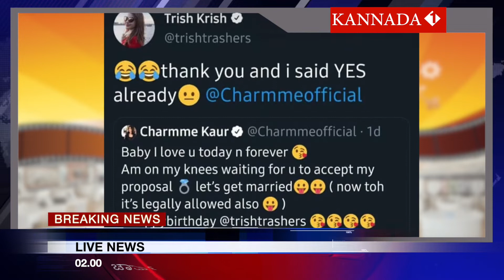ಚಾರ್ಮಿ ಪ್ರಪೋಸಲ್ ಗೆ ಒಪ್ಪಿದ ತ್ರಿಷಾ: ಟ್ವೀಟರ್ ನಲ್ಲಿ ಹೇಳಿದ್ದೇನು?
ಜನಪ್ರಿಯ ತಾರೆಯರಾದ ತ್ರಿಷಾ ಕೃಷ್ಣನ್ ಮತ್ತು ಚಾರ್ಮಿ ಕೌರ್ ಟ್ವೀಟ್ ಹೊಸ ವಿವಾದಕ್ಕೀಡು ಮಾಡಿದೆ. ತಮಿಳು, ತೆಲುಗು ಮತ್ತು ಕನ್ನಡ ಸಿನಿಮಾಗಳಲ್ಲಿ ನಟಿಸಿರುವ ಹೆಸರಾಂತ ನಟಿಯರಿಬ್ಬರು ಮಾಡಿರುವ ಟ್ವೀಟ್ ಅಭಿಮಾನಿಗಳನ್ನು ದಂಗಾಗುವಂತೆ ಮಾಡಿದೆ. ಚಾರ್ಮಿ ಕೌರ್ , ತ್ರಿಷಾ ಕೃಷ್ಣನ್ ಜತೆಗೆ ತಬ್ಬಿಕೊಂಡು ಮುತ್ತಿಕ್ಕುತ್ತಿರುವ ಫೋಟೋ ಪ್ರಕಟಿಸಿ ‘ಐ ಲವ್ ಯೂ ಬೇಬಿ. ನನ್ನ ಪ್ರಪೋಸಲ್ ಗೆ ನಿನ್ನ ಒಪ್ಪಿಗೆಗಾಗಿ ಮಂಡಿಯೂರಿ ಕಾಯುತ್ತಿದ್ದೇನೆ. ನಿನಗೆ ಗೊತ್ತು ಈಗ ಇದು ಕಾನೂನು ಪ್ರಕಾರವೂ ನಿಷಿದ್ಧವೇನಲ್ಲ. ನಾವು ಮದುವೆಯಾಗೋಣ’ ಎಂದು ಟ್ವೀಟ್ ಮಾಡಿದ್ದಾರೆ. ಇದಕ್ಕೆ ಒಪ್ಪಿಗೆ ನೀಡಿರುವ ತ್ರಿಷಾ ‘ಥ್ಯಾಂಕ್ಯೂ ಮತ್ತು ನಿನಗೆ ನಾನು ಈಗಾಗಲೇ ಒಪ್ಪಿಗೆ ನೀಡಿದ್ದೇನೆ’ ಎಂದು ಪ್ರತಿಕ್ರಿಯಿಸಿದ್ದಾರೆ. ಈ ಟ್ವೀಟ್ ಸಾಮಾಜಿಕ ಜಾಲತಾಣದಲ್ಲಿ ಸಂಚಲನ ಮೂಡಿಸಿದ್ದು ಈ ಸುದ್ದಿ ನಿಜವೇ ಅಥವಾ ಈ ಇಬ್ಬರು ಸುಮ್ಮನೇ ಗಾಸಿಪ್ ಹುಟ್ಟುಹಾಕಿದ್ದಾರಾ ಎಂದು ತಿಳಿದುಬಂದಿಲ್ಲ.